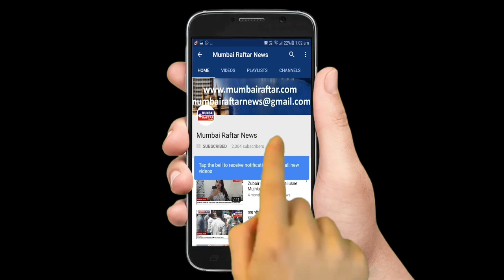Elli Avrram Maniesh Paul At Episode Shoot Of Break A Leg Season 2